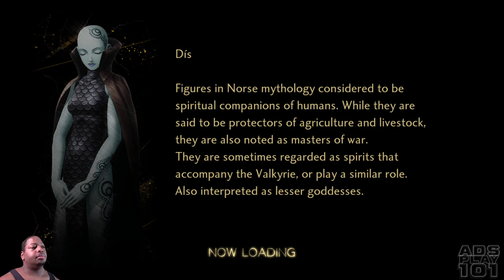Shin Megami Tensei V: Vengeance pt17